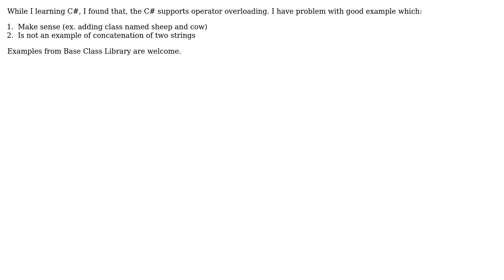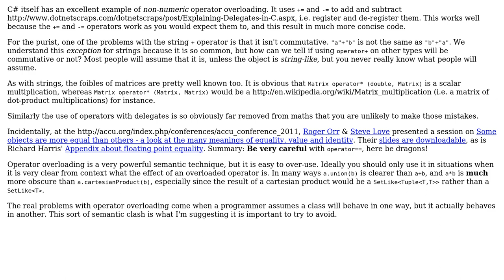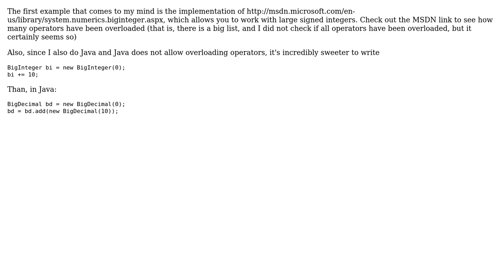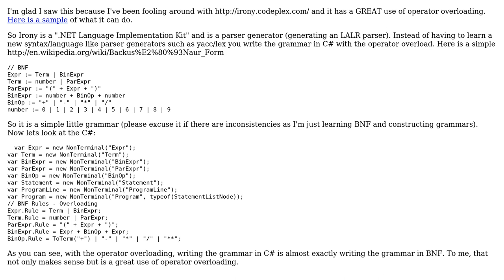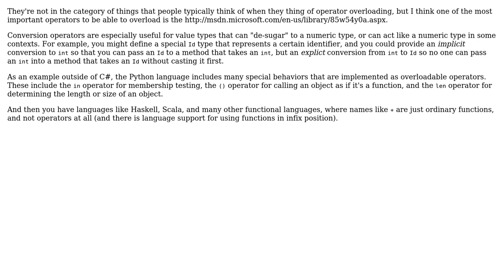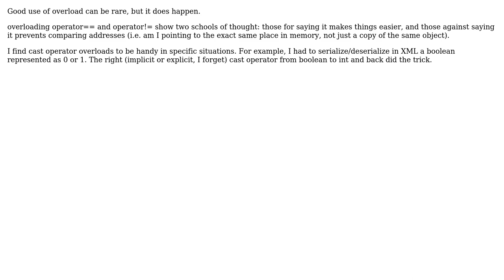Software Engineering: Examples of operator overloading, which make sense (10 Solutions!!)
Software Engineering: Examples of operator overloading, which make sense

With thanks & praise to God, and with thanks to the many people who have made this project possible! | Content (except music & images) licensed under CC BY-SA | Music | Images & others | With thanks to user svick user Superbest user Pawel Soltysiak user MPelletier user MartinHaTh user Mark Booth user Karthik Sreenivasan user Jetti user Jalayn user Ed James user Daniel Pryden and the Stack Exchange Network Trademarks are property of their respective owners. You are responsible for your own actions.